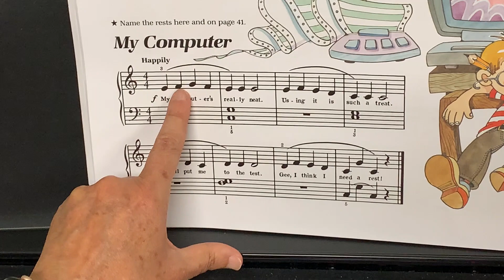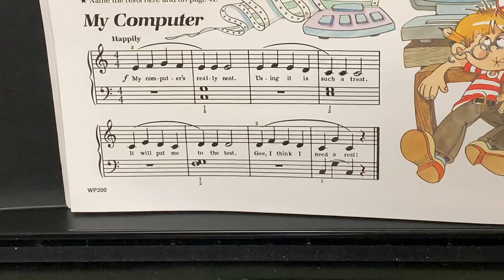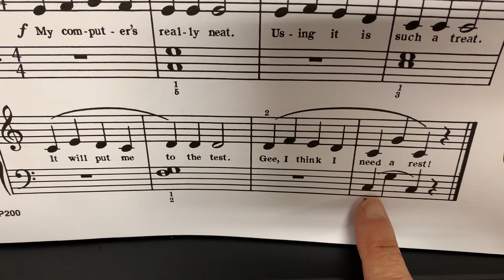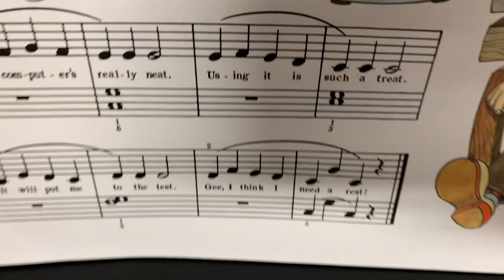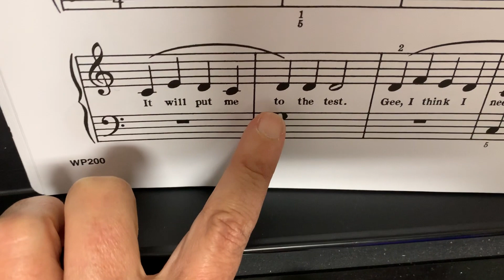THEORY 2 WEEK 8. Piano. Pink piano book: "My computer"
THEORY 2 WEEK 8.
Piano. Pink piano book: "My computer"